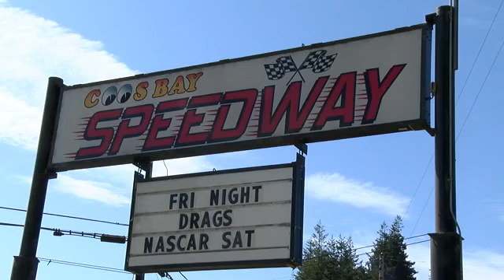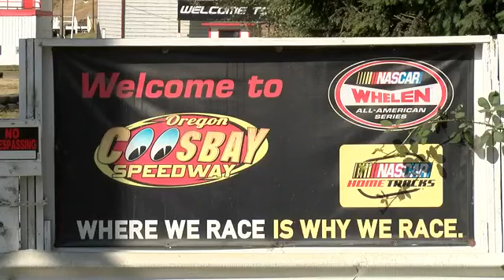Coos Bay Speedway alcohol license suspended after large event